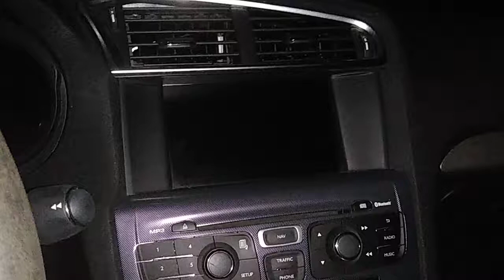Welcome to my mystical p*ssy..